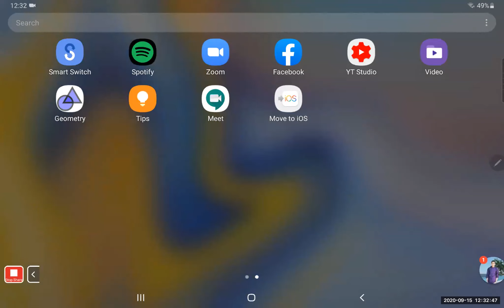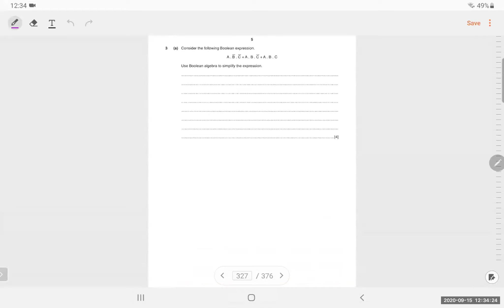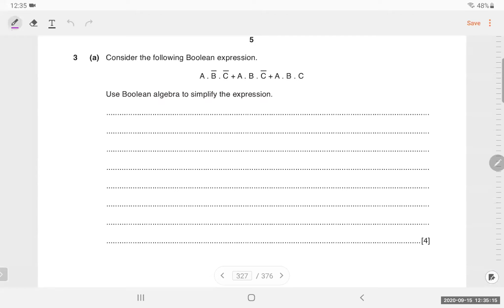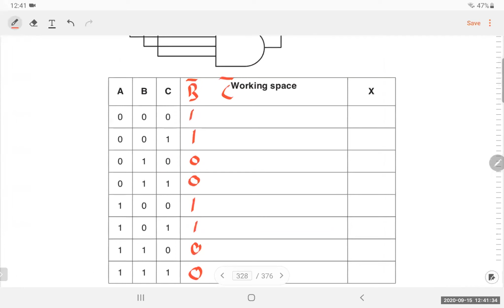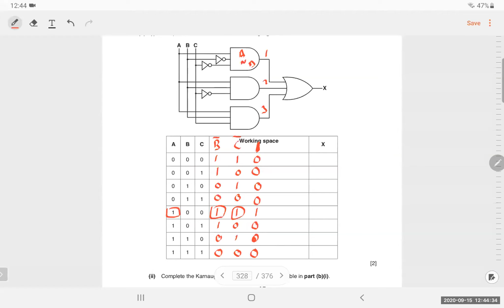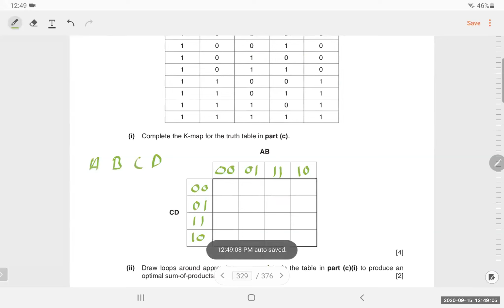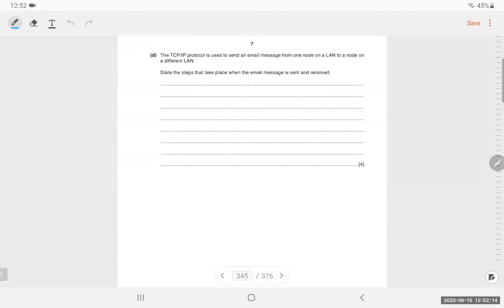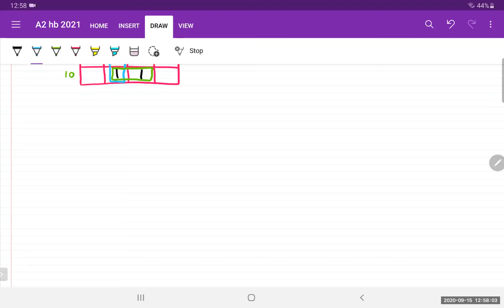AL | Paper 3 | Boolean Algebra | Lecture 5